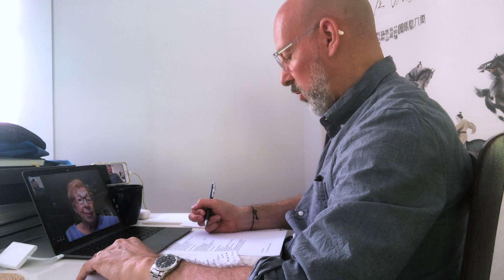MY MOM IN QUARANTINE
Film director Joshua Seftel interviews his mother, Pat, about about her quarantine experience from her Sarasota, Florida condominium.